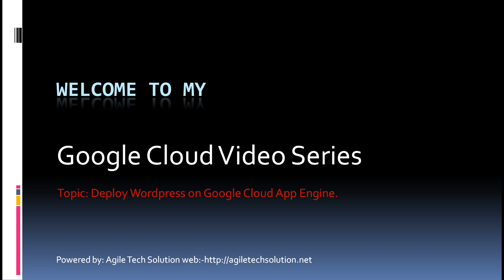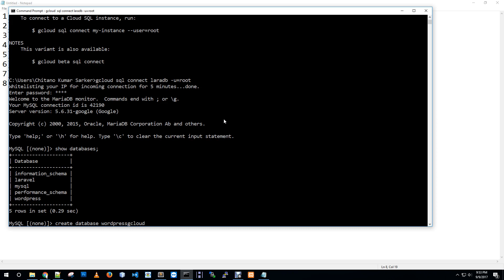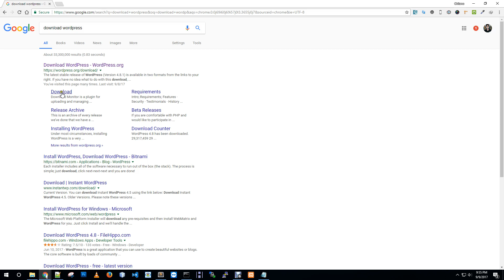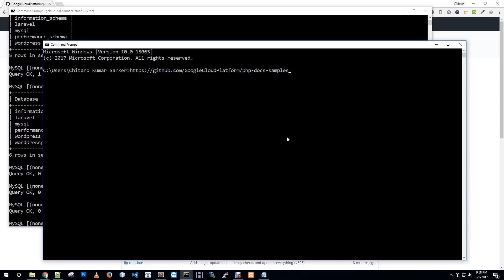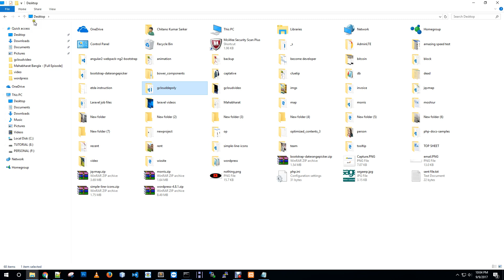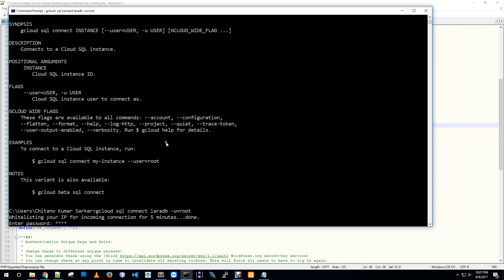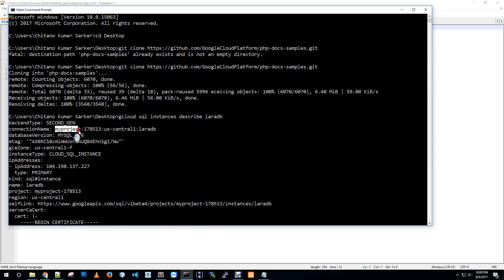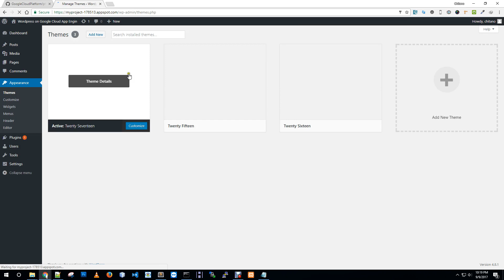Deploy wordpress site on Google App Engine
how to deploy Wordpress Website on Google Cloud App Engine. This video shows how to install a fresh wordpress site on google cloud app engine. In next video we will see how to transfer a running or already installed wordpress site on Google Cloud App Engine.